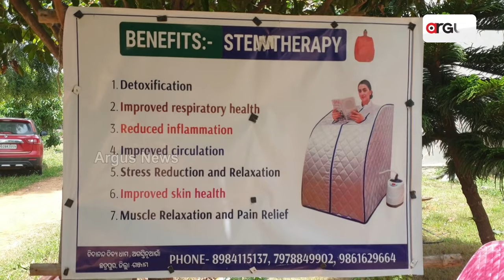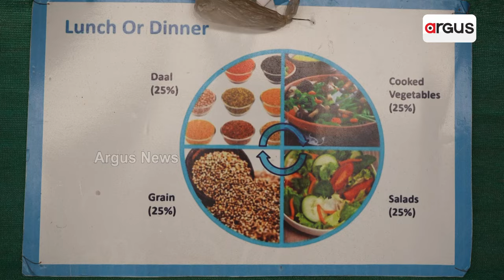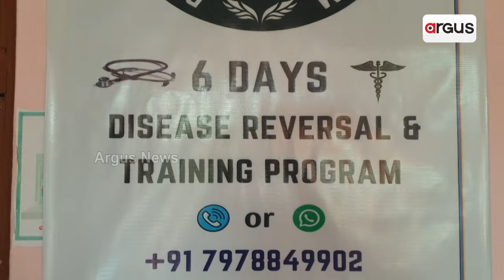This Doctor Cures Diabetes in 6 Days Without Medicine | Watch To Know